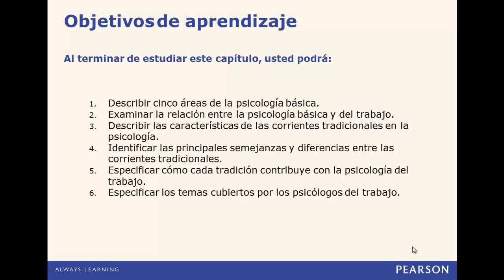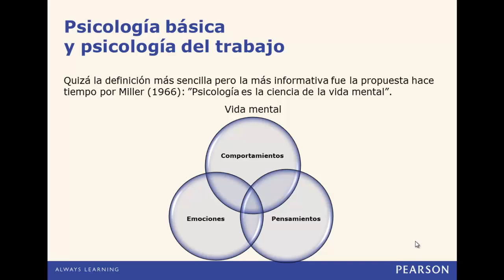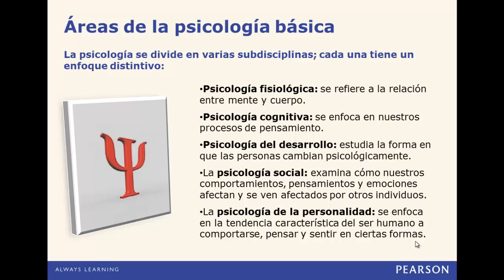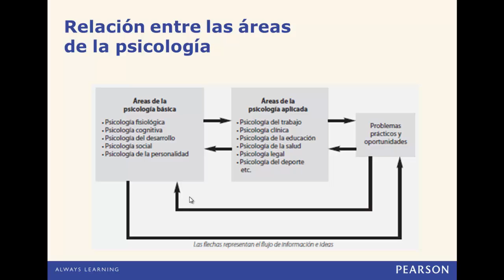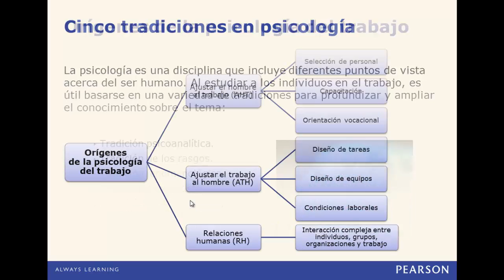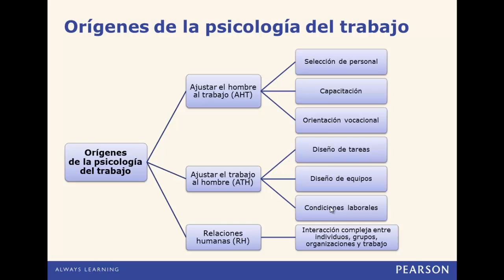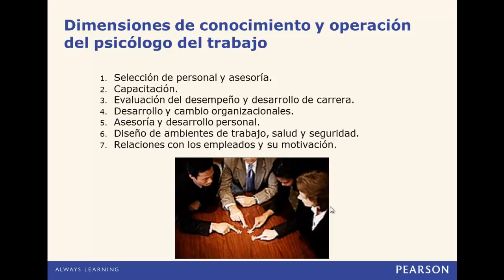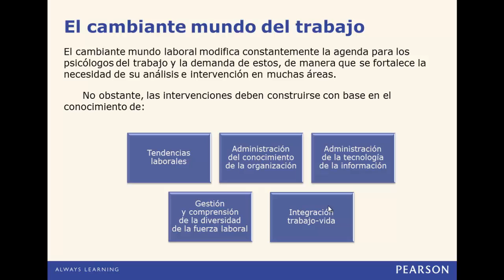Capítulo 1 de Arnold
Fundamentos de la psicología del trabajo. La influencia de las otras disciplinas.